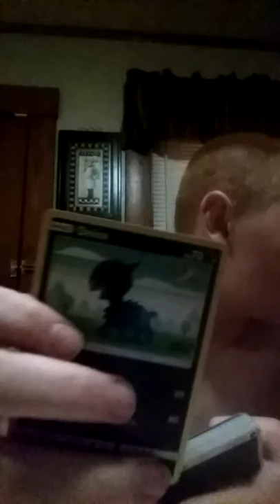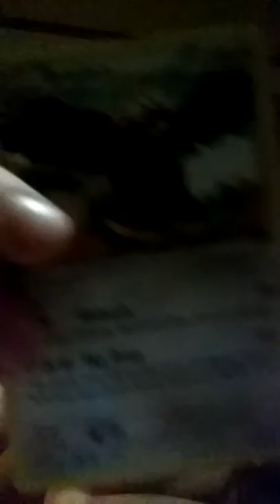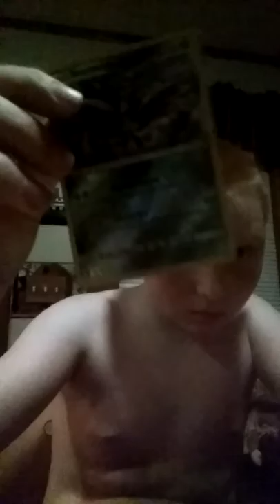Pokemon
cool and your fav